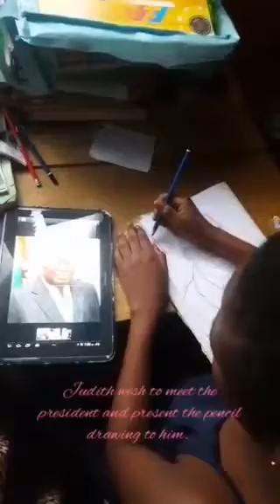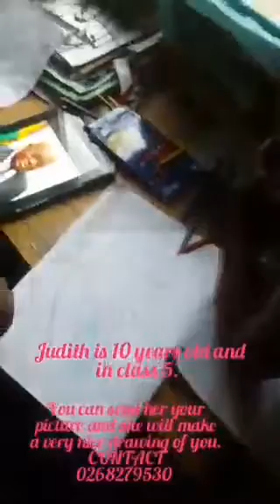10 YEAR OLD JUDITH DRAWS GHANA PRESIDENT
Little Judith is 10 years old and in class 5. She draws any image she sees with her pencil. Upon seeing the picture of the president of the republic of Ghana Nana Addo Dankwa Akufo Addo on a screen, she draws him on a sheet. Judith's wish to see the president and present this nice image to him.